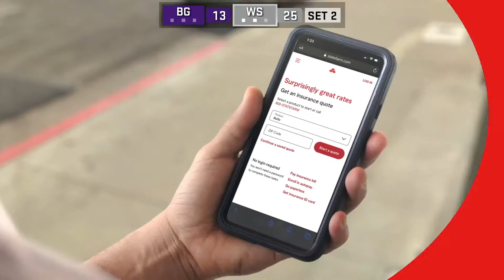Boys Varsity Volleyball: West Shamokin Wolves vs Bishop Guilfoyle Marauders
Boys Varsity Volleyball: Bishop Guilfoyle Marauders at West Shamokin Wolves